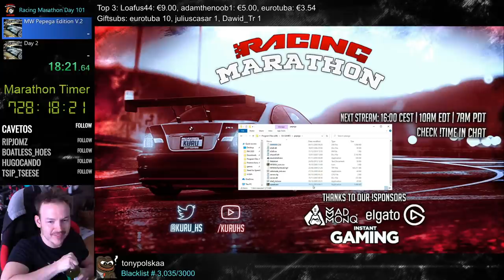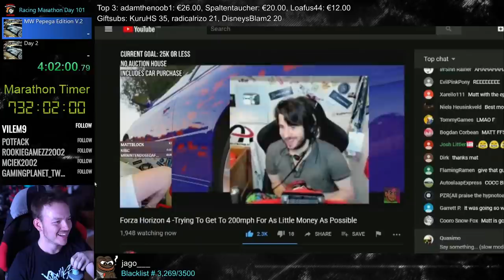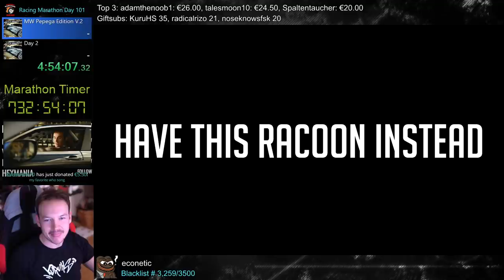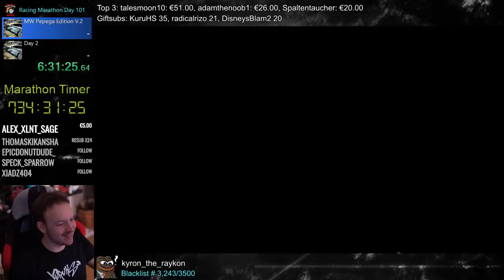The Ultimate Meme Mod got an update! - NFS Most Wanted Pepega Edition v.2